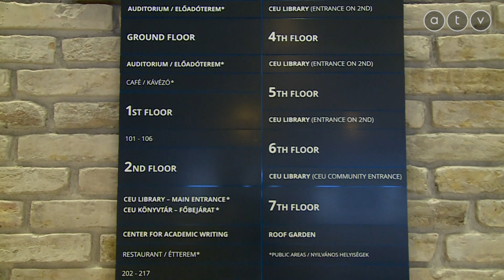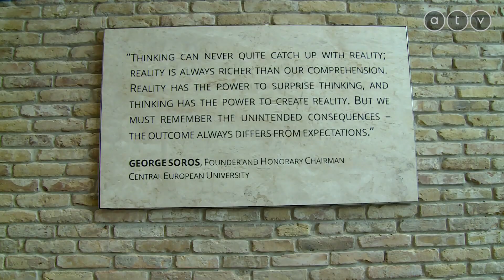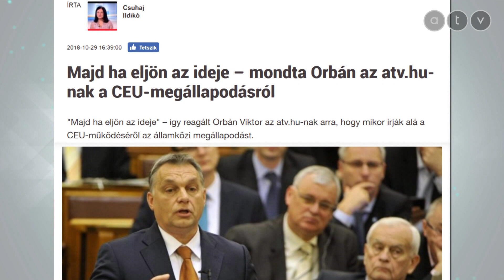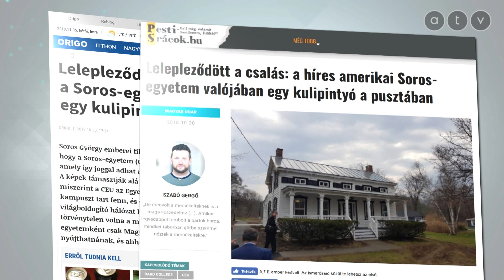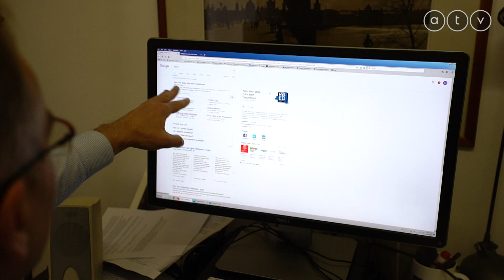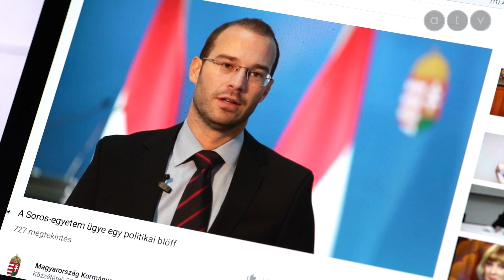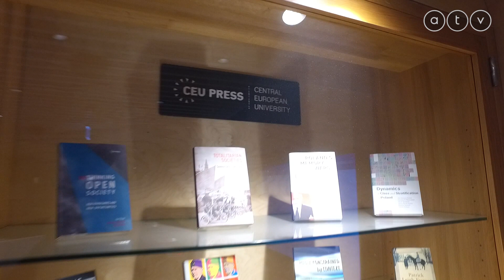Bécsbe költözik a CEU: Kinek és mire volt ez jó?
Eldőlt! Bécsbe költözik a CEU. Bécs tárt karokkal várja és fogadja az egyetemet. Valóban az egyetemről, vagy kizárólag Soros Györgyről szól ez az egész? Benyó Rita riportja.